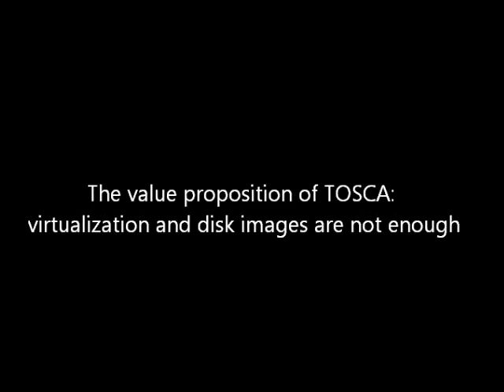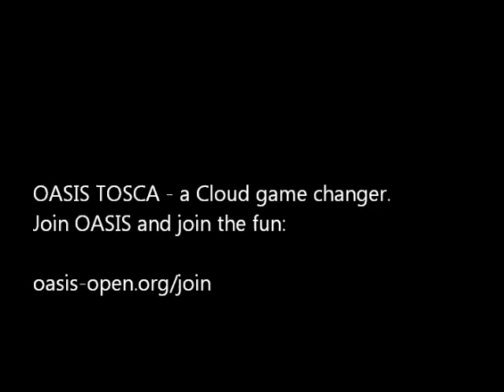TOSCA for Cloud Portability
Paul Lipton of CA Technologies describes how the Topology and Orchestration Specification for Cloud Applications (TOSCA) is being developed at OASIS to enhance the portability of cloud applications and services.